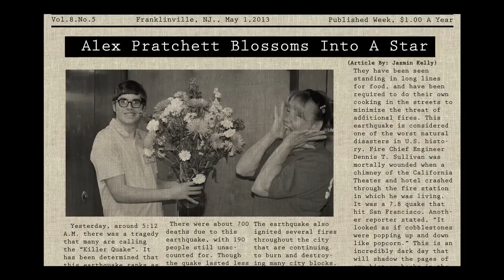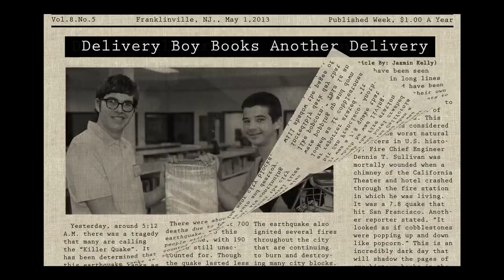Adventures of the Delivery Man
Genre: Superhero

2013 Required Elements
Character: Alex Pratchett, Delivery Person
Prop: Coin or Coins
Line of Dialogue: "It can't be that difficult"